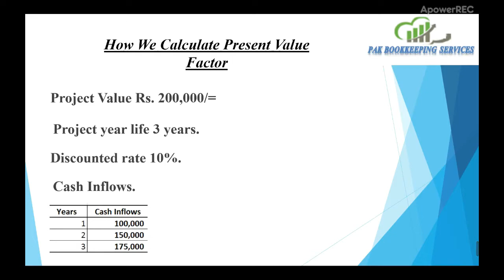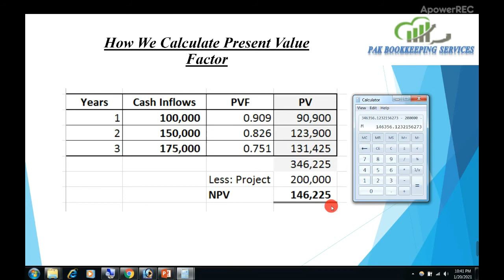How To Calculate Present Value Factor | Net present value calculation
In this video, we will find out the present value factor with the help of a simple calculator. We can calculate net present value easily with a simple calculator.